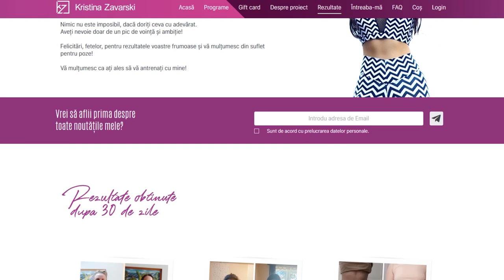ABDOMEN PLAT IN 7 ZILE/ ZIUA 7 / ANTRENAMENT ACASA [HD]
De data aceasta aveti maratonul ABDOMEN PLAT IN 7 ZILE!
Dacă faceți acest antrenament regulat o să aveți un abdomen de invidiat.
Sper ca acest video o să vă fie de folos! :)

*Daca doriti antrenamentele mult mai lungi si mai intense, va recomand programele mele :)
*A aparut un buton nou pe canalul meu de Youtube. Butonul ALATURA-TE!
Daca apasati pe acest buton deveniti membrii canalului meu.
Membrii canalului vor avea in plus video despre alimentatia sanatoasa si video cu retete sanatoase.

2. Song: SKANDR - Love Me Better

3. Song: SKANDR - Take Our Time

4. Song: SKANDR - Your Love